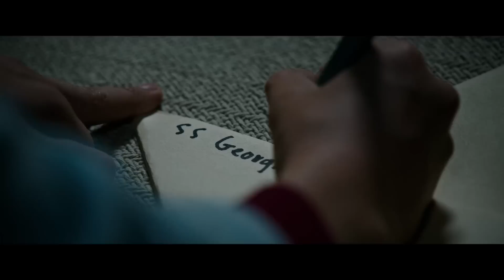Το Αυτό (It) - Official Teaser Trailer (Gr Subs)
Το Αυτό

Σκηνοθεσία: Αντρέ Μουσιέτι
Πρωταγωνιστούν: Μπιλ Σκάρσγκαρντ, Τζέιντεν Λίμπερερ, Τζέρεμι Ρεϊ Τέιλορ, Σοφία Λίλις, Φιν Γούλφχαρντ, Γουάιατ Όλεφ, Τσόουζεν Τζέικομπς, Τζακ Ντίλαν Γκρέιζερ, Νίκολας Χάμιλτον

«Το Αυτό» ένα από τα πλέον αγαπημένα βιβλία τρόμου του Στίβεν Κινγκ με φανατικούς αναγνώστες σε όλο τον κόσμο ετοιμάζεται να τρομάξει και τους κινηματογραφικούς θεατές, φέτος το Σεπτέμβρη, σε σκηνοθεσία του Αντρέ Μουσιέτι («Mama»).

Με χρονολογία κυκλοφορίας το 1986 αποτελεί ένα από τα καλύτερα βιβλία τρόμου των τελευταίων δεκαετιών και ένα από τα καλύτερα βιβλία στην πλούσια βιβλιογραφία του συγγραφέα.

Όταν μικρά παιδιά αρχίζουν να εξαφανίζονται στην πόλη του Ντέρι, στο Μέιν, μια ομάδα παιδιών έρχεται αντιμέτωπη με τους μεγαλύτερους φόβους της, όταν θα τα βάλει με έναν κακό κλόουν, τον Πένιγουαϊζ, με ιστορικό φόνων και βίας που γυρίζει αιώνες στο παρελθόν.

Στην ταινία, «Το Αυτό» πρωταγωνιστεί ο Μπιλ Σκάρσγκαρντ («Allegiant», τηλεοπτική σειρά «Hemlock Grove») ως ο βασικός κακός της ιστορίας, Πένιγουαϊζ.

Στην ταινία πρωταγωνιστούν επίσης οι νεαροί ηθοποιοί Τζέιντεν Λίμπερερ («Midnight Special»), Τζέρεμι Ρεϊ Τέιλορ («Alvin and the Chipmunks: The Road Chip»), Σοφία Λίλις («37»), Φιν Γούλφχαρντ (τηλεοπτική σειρά «Stranger Things»), Γουάιατ Όλεφ («Guardians of the Galaxy»), Τσόουζεν Τζέικομπς (επερχόμενο «Cops and Robbers»), Τζακ Ντίλαν Γκρέιζερ («Tales of Halloween») και Νίκολας Χάμιλτον («Captain Fantastic»).

Ο Μουσιέτι σκηνοθετεί σε προσαρμοσμένο σενάριο των Τσέις Πάλμερ, Κάρι Φουκουνάγκα και Γκάρι Ντόμπερμαν.

Το ομώνυμο βιβλίο, στο οποίο βασίζεται η ταινία, κυκλοφορεί στα ελληνικά από τις Εκδόσεις Λιβάνη, ενώ σύντομα θα κυκλοφορήσει σε νέα μετάφραση από τις Εκδόσεις Κλειδάριθμος.